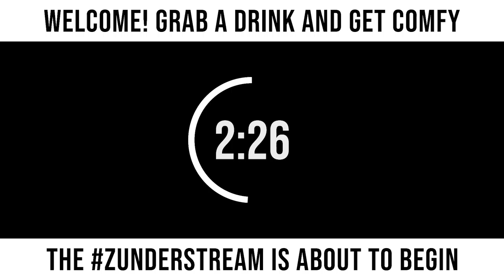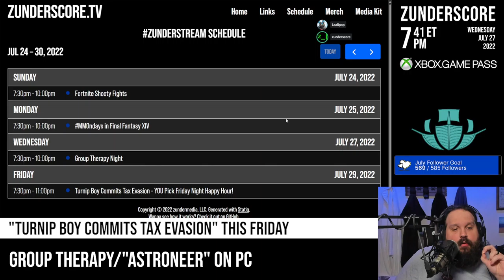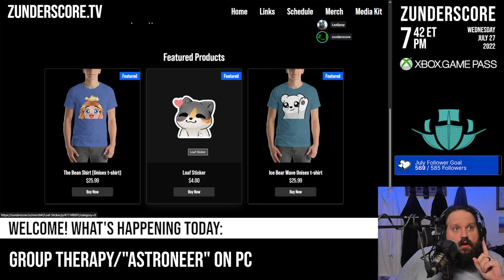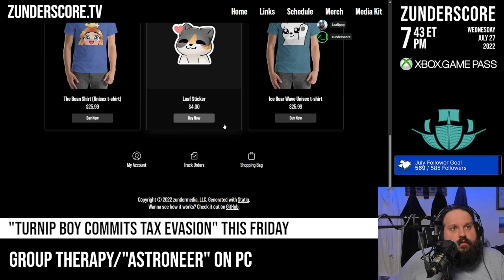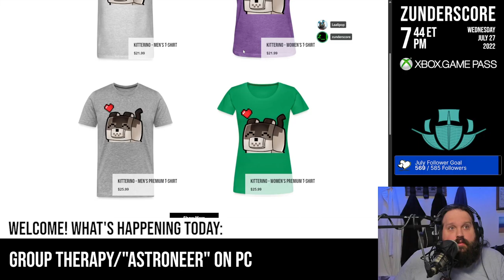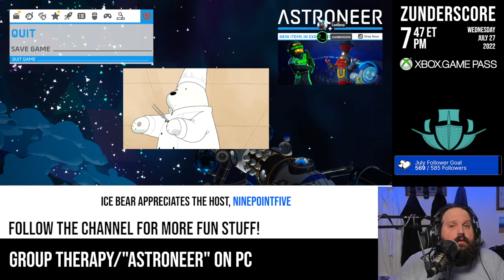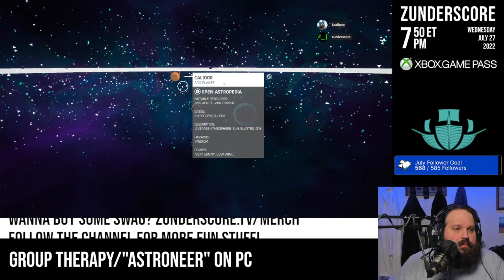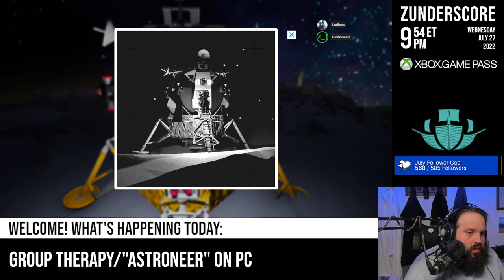zunderstream Show Archive - 2022-07-27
🎬: "Astroneer and group therapy mentalhealth !youpick !fleet !merch zunderstream"